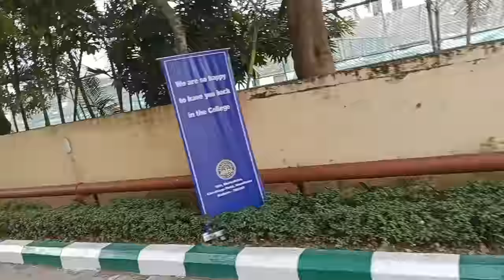CAMPUS TOUR || PART :1 || HERITAGE INSTITUTE OF TECHNOLOGY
Hello guys
In this video I will be sharing our college life and we will try to give our audience real and funny content. Please share this vlog with your college friend if you like it.
peace out

Thumbnail : PicsArt, picslab